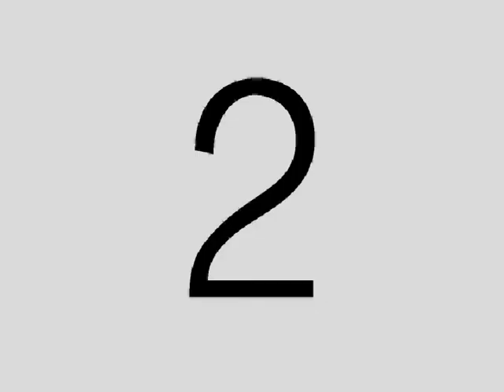13/3/22 Bergamo C5 - Videoton 1990, highlights (U19) Futsal / Calcio a 5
FUTSALWORLD.IT ... 13/3/22 Bergamo C5 - Videoton 1990, highlights (U19) Futsal / Calcio a 5